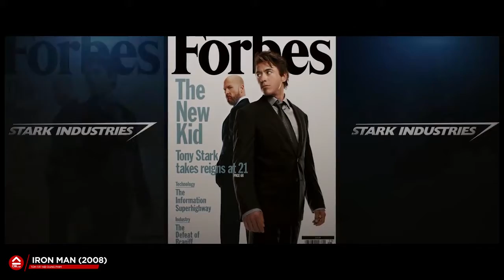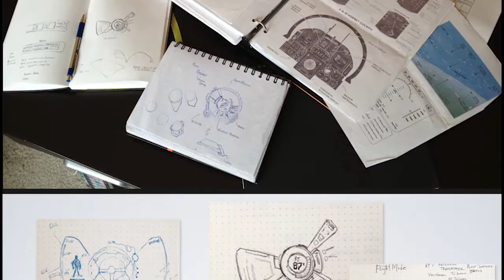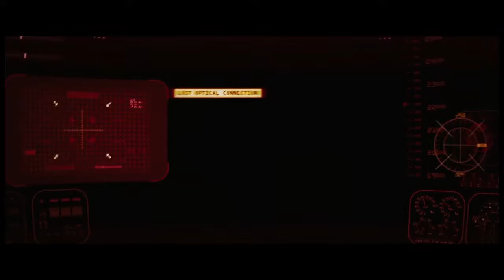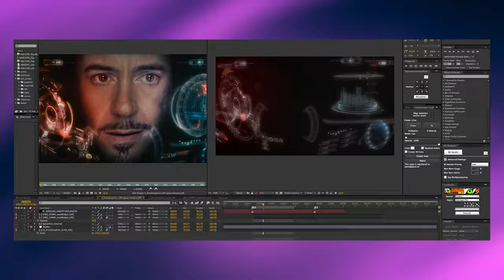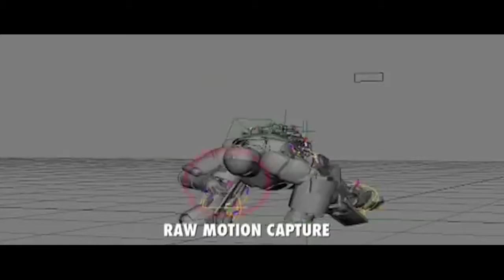Người Sắt: IRON MAN 2008 - [ FULL ] | CBLgo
Người Sắt: IRON MAN 2008 | CBLgo
Top Review & Phân Tích Hiệu Ứng Hình Ảnh CG

* Credits:
- Kịch Bản: Huy Vũ - CBLgo team
- Thu Âm: Huy Vũ - CBLgo team
- Video: CBLgo team